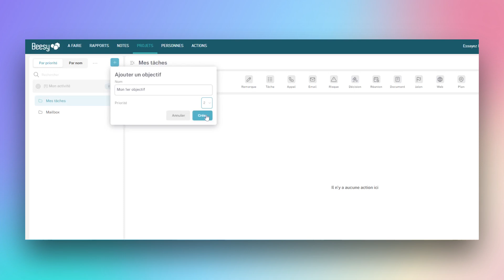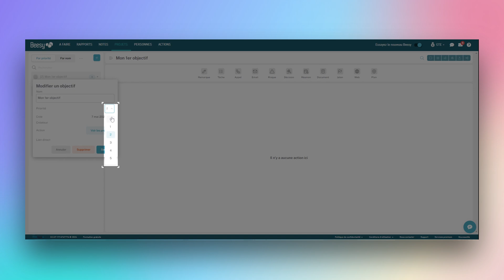Créer, modifier et prioriser un objectif dans Beesy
Guide pour créer, modifier et prioriser un objectif avec BusyGuide pour créer, modifier et prioriser un objectif avec BusyÉtapes pour créer un objectif :  Commencez par cliquer sur l'icône « Plus » pour ouvrir le menu d'ajout.  Ensuite, cliquez sur « Ajouter un objectif ».  Donnez un titre à votre objectif.  Cliquez sur la liste déroulante des priorités et sélectionnez une priorité de 0 à 5.  Cliquez sur le bouton « Créer » pour finaliser la création de l'objectif.Étapes pour modifier la priorité d'un objectif :  Cliquez sur l'icône à gauche du nom de l'objectif que vous souhaitez modifier.  Vous pouvez alors :          Modifier le nom de l'objectif.      Modifier sa priorité en sélectionnant une nouvelle priorité dans la liste déroulante.      Voir les projets associés à cet objectif.      Supprimer l'objectif si nécessaire.        Après avoir ajusté la priorité, cliquez sur le bouton « Sauver » pour enregistrer les modifications.L'objectif sera ainsi créé ou modifié en fonction de la priorité choisie, vous permettant de mieux organiser vos tâches dans Busy.